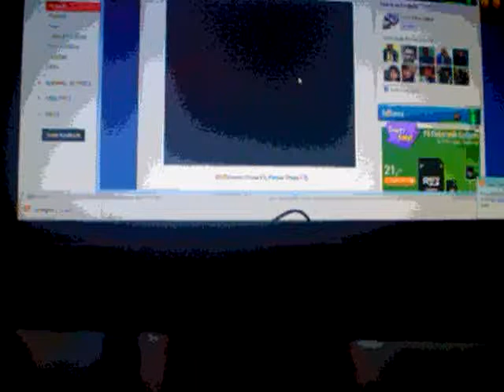DET ER MICHAELSS´S NYE NISSEN PYRUS FUNNY ENGAGING. PROKM STADIUM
PELICAN I LIKE TO KICKIT KICK IT.
HENRIK LEE. JAMEN JEG ER REaLity STAR DU KAN SE MIN LÆKRE HUD OG TATOVERING JA JA JA JA.
BEAVIS AND HENRIK DJUN HUUS.
STARS PRODUCED